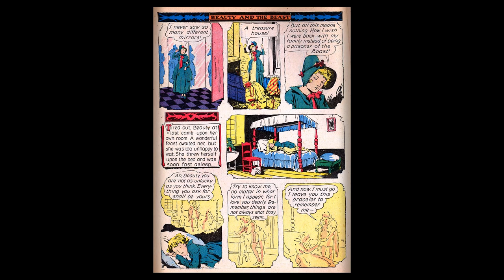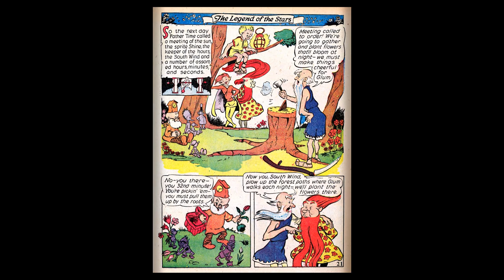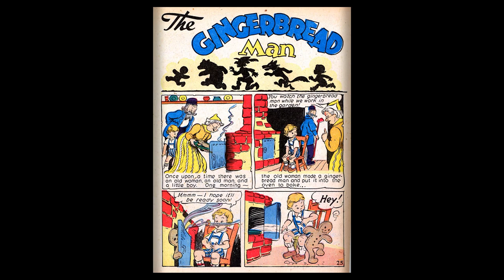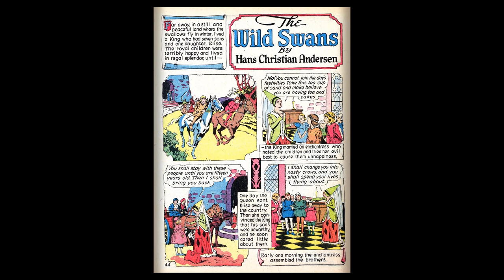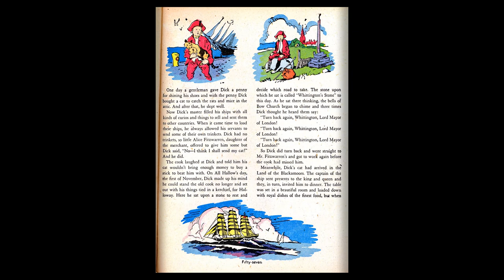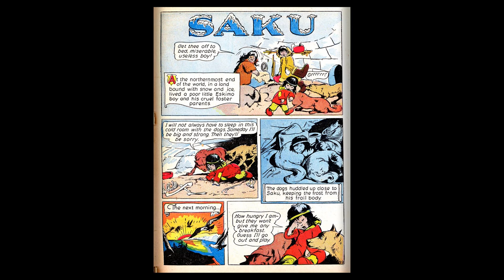Fairy Tale Parade #06